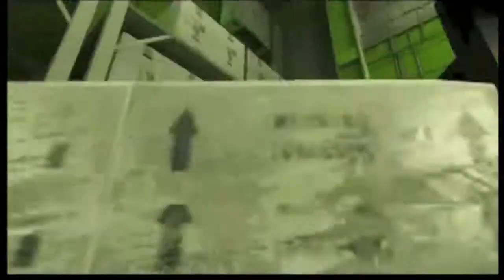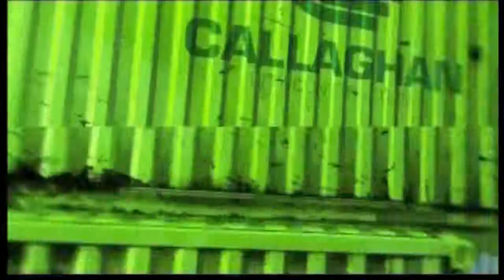mirros edge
Hold the boat.